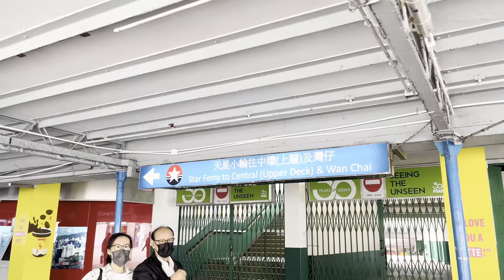i spent most of my solo day eating in hong kong....